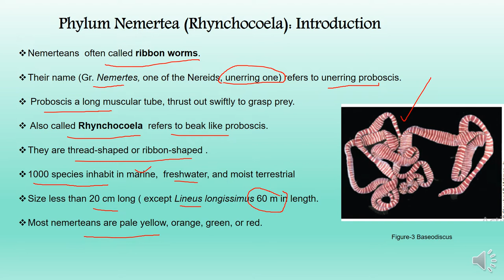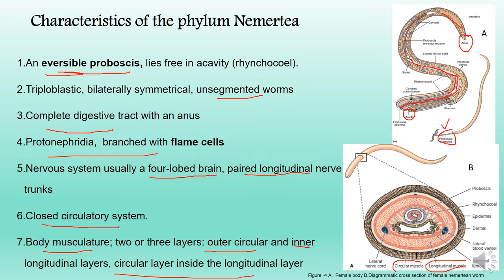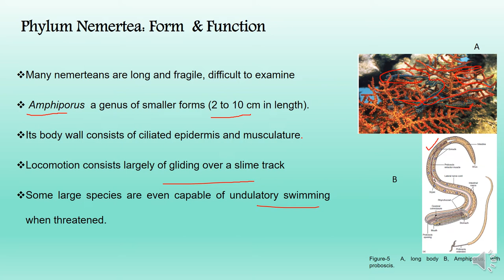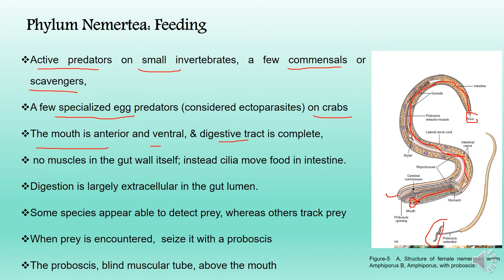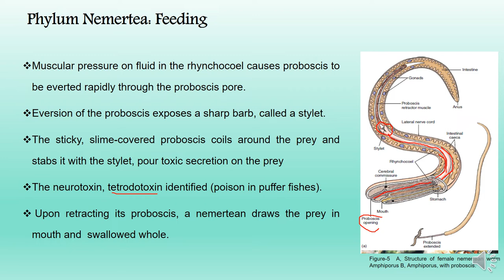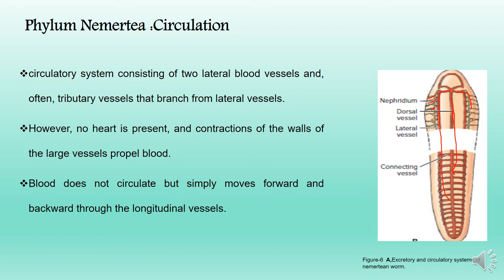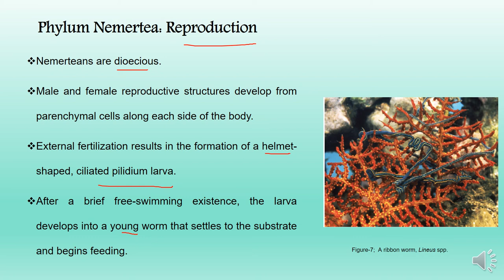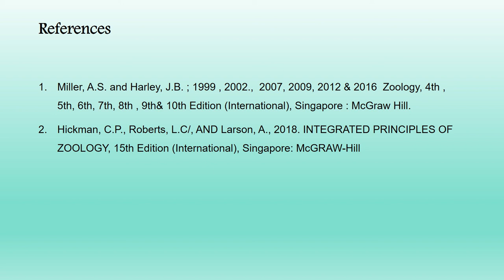Phylum Nemertea (BS Zoology, Invertebrate Diversity)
In this Lecture, Muhammad Moosa Abro gives a detailed account of Phylum Nemertea. Phylum Nemertea commonly called Ribbon worms. They are long and fragile. In this lecture an interesting story about the name of Nemertea also mentioned. People interested in Invertebrate Zoology and Biology Students will find it helpful and informative for their studies. This lecture is part of invertebrate diversity. other lectures links are given below